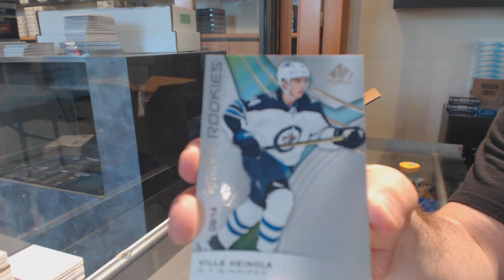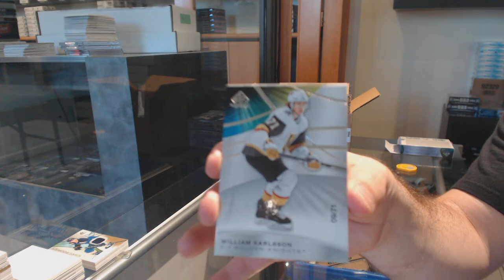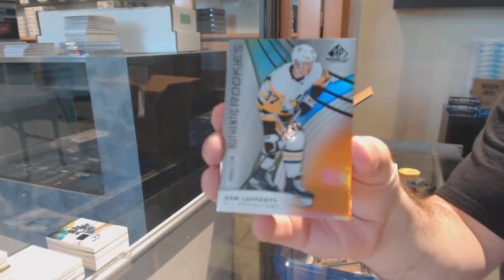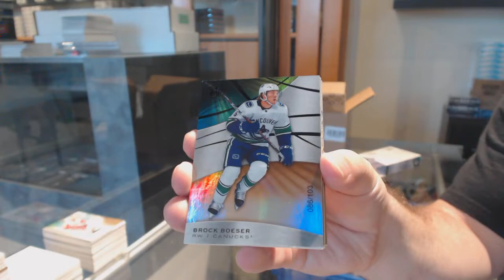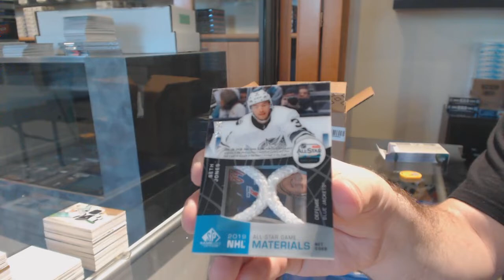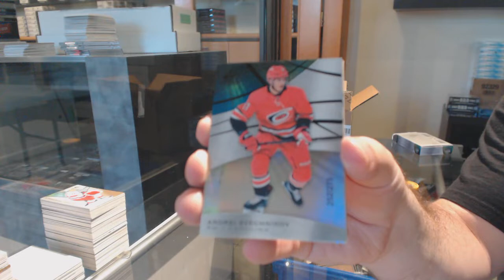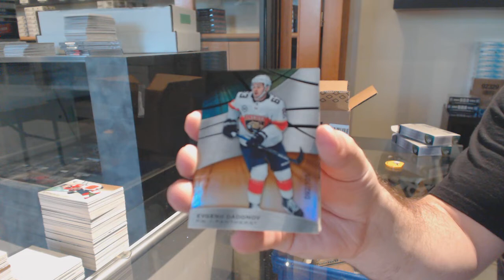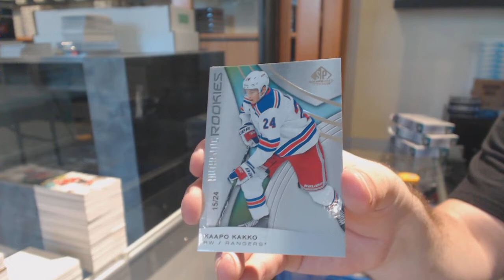19-20 Upper Deck SP Game Used Hockey 10 Box Case Break - C&C GB #11,476